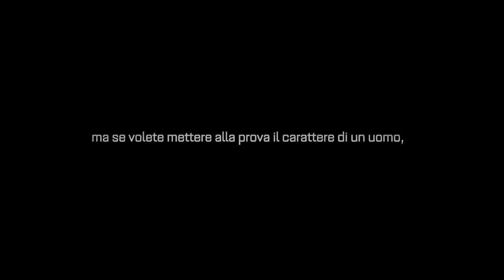Call of Duty: Advanced Warfare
Trailer campagna